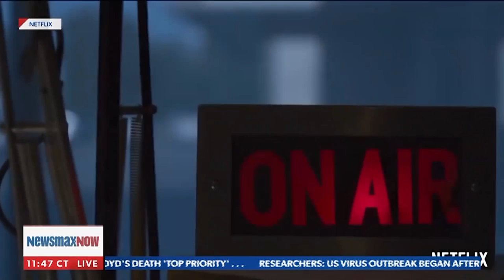Rigged from the start: The Blagojevichs speak out about trial, jail time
In their first joint interview in over 8 years, former Illinois Governor Rod Blagojevich and his wife Patricia Blagojevich speak out about the Governor's case and indictment on an alleged sale of President Barack Obama's Senate seat, the criminal conviction, jail sentence, treatment by the media, and beyond. - with Newsmax TV's John Bachman